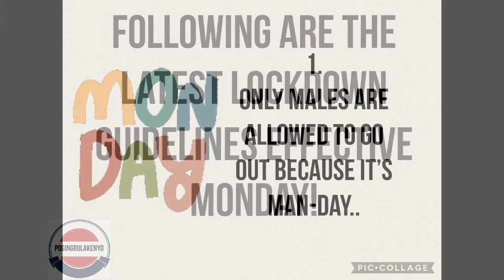Community Lockdown Day-to-Day Guidelines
Day-to-day guidelines for Community Lockdown..